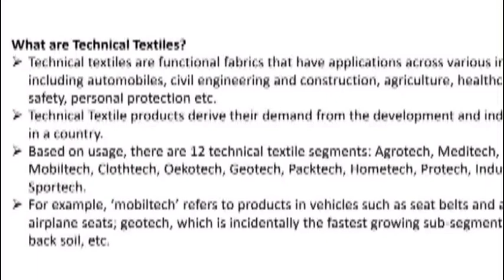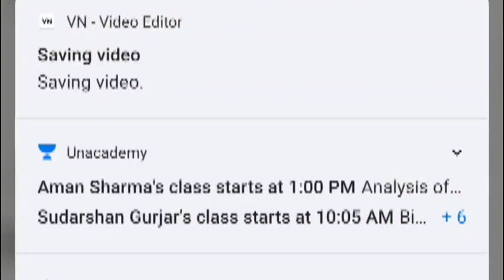Current affairs notes l upsc l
current affairs
UPSC
NTTM
technical textiles